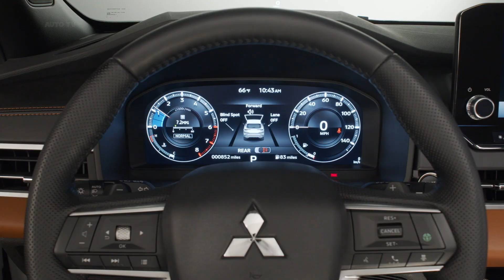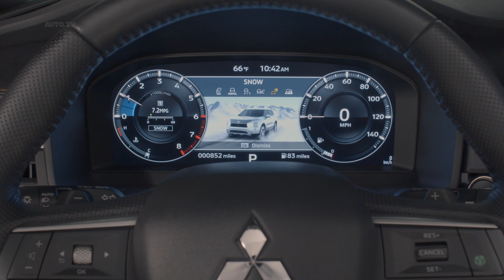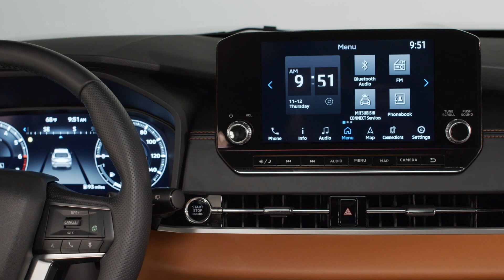2022 Mitsubishi Outlander Interior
Mitsubishi's all-new flagship boasts a newly developed platform and powertrain, bold and distinctive exterior styling and a refined and serene interior with high-end finishes and thoughtful engineering touches throughout. Outlander also features more standard driver connectivity and driver assistance features and a re-engineered, upgraded version of the brand's signature Super All-wheel Control (S-AWC) all-wheel drive system.

The 2022 Outlander was crafted under the design language of "I-Fu-Do-Do," which means "authentic and majestic" in Japanese. This design ethos is reflected in the vehicle's bold proportions, muscular fenders and the chiseled lines of the next-generation "Dynamic Shield" grille. Standard 18-inch wheels and available 20-inch wheels add a robust presence that emphasizes strength and security.

Inside, Outlander offers the segment's only standard third-row seating and places a premium on comfort and convenience with class-above materials in every trim.

Offering more technology and connectivity than any previous Mitsubishi model, the 2022 Outlander features an available 12.3-inch, full color LCD digital driver display (SE with Technology Package and above), a first for Mitsubishi Motors.

All 2022 Outlanders come with Apple CarPlay®3 (wireless on SE and above) and Android AutoTM4 (wired) integration standard. A 9-inch SDA center touchscreen is available, which includes a built-in navigation system, SiriusXM® compatibility, wireless smartphone charging, and Mitsubishi Connect with Safeguard and Remote Services and a 24-month free trial. Mitsubishi Connect is also available on models with the 8-inch SDA center touchscreen. Optional on select trims is a 10-speaker BOSE®5 audio system. Additionally, a 10.8-inch full-color head-up display (HUD) is available on SEL with Touring Package.